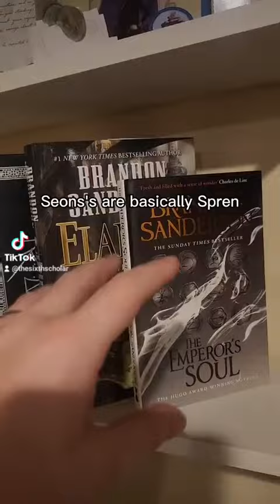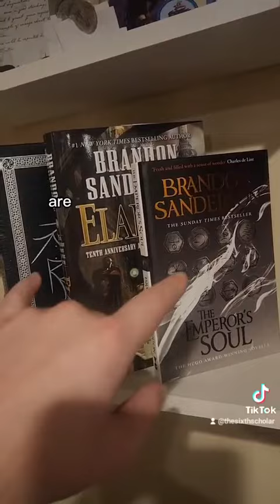Get hype for an Elantris sequel!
let's discuss why I'm excited for an Elantris sequel and you should be too!